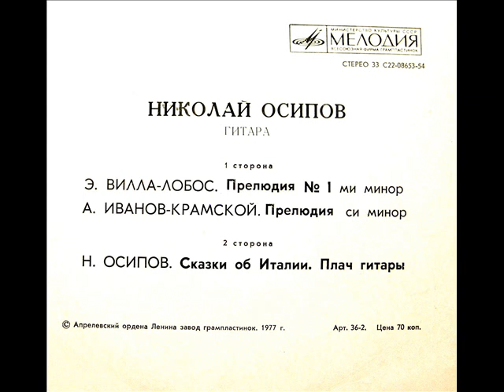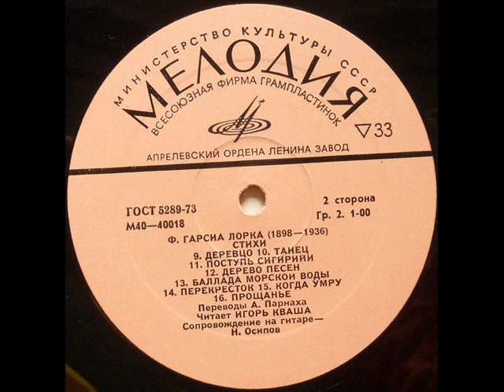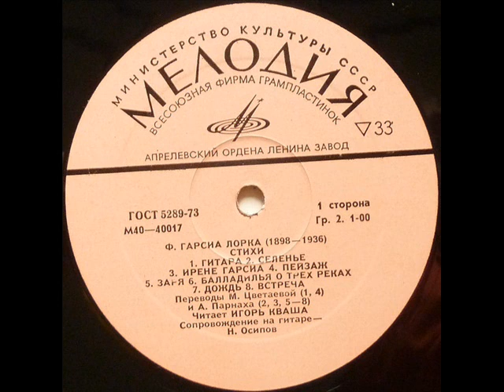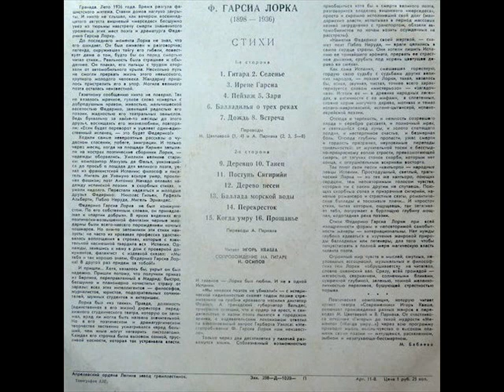Игорь КВАША - Николай ОСИПОВ : Стихи Ф.Г. Лорки LP 1977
- Фестиваль русской музыки для гитары имени А.О. Сихры и М.Т. Высотского